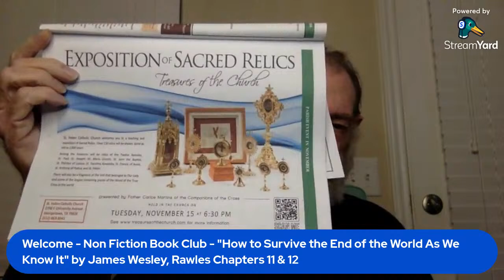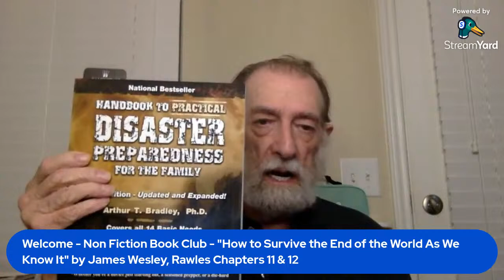Tuesday Night Non Fiction Prepping Book Club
We are reading James Wesley, Rawles' book "How To Survive The End Of The World As We Know It" Tonight we'll discuss Chapters 9 & 10